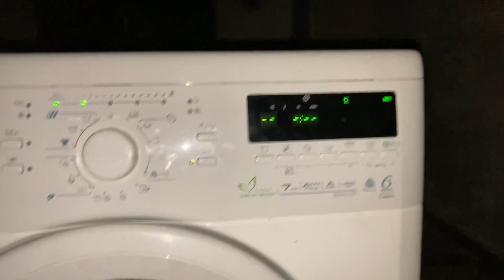Crazy slowing down with broken brushes 😂